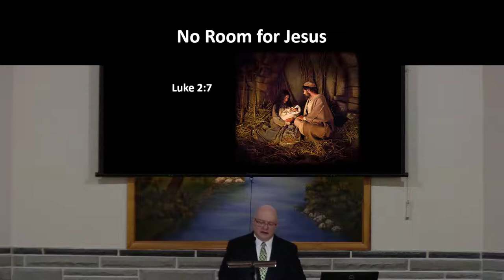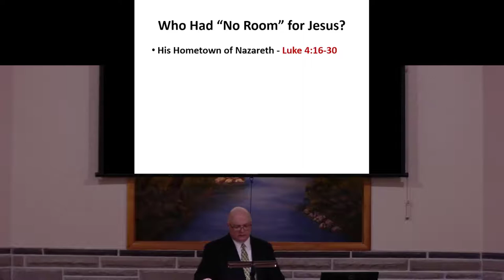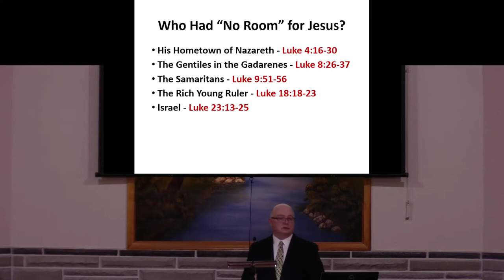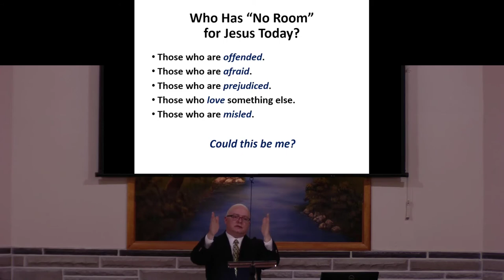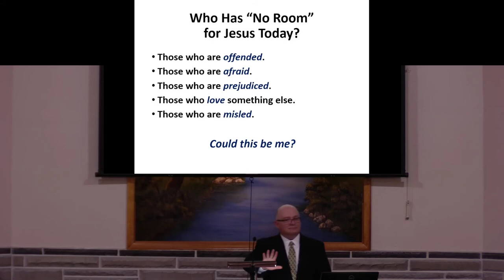No Room for Jesus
There was no room for Jesus at the Inn in Luke 2:7. The gospel of Luke lists five other times that people had no room for Jesus. This lesson looks at the reasons that Jesus was rejected.
Preached by Heath Rogers on December 26, 2021.